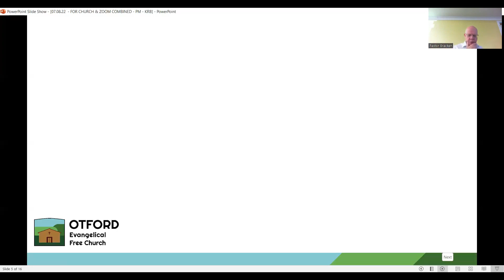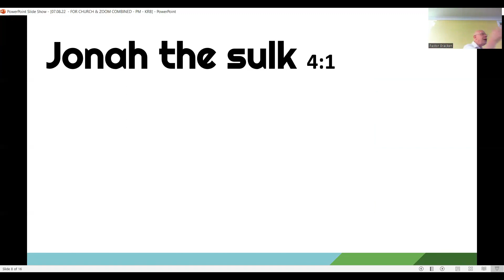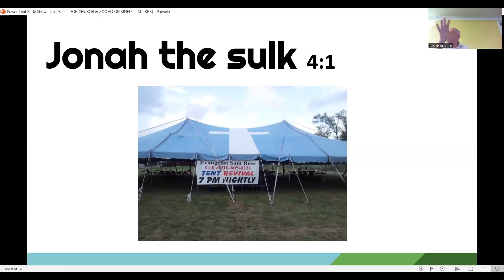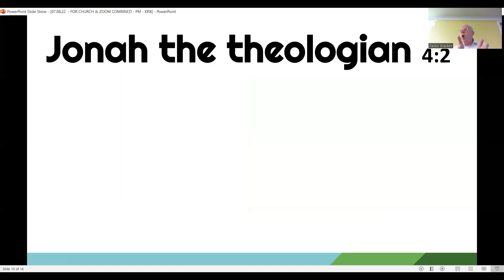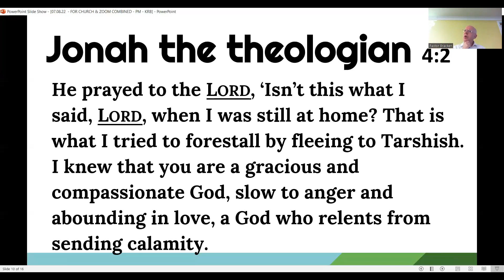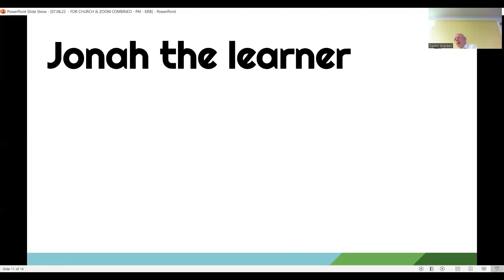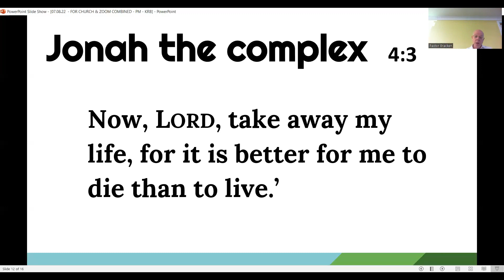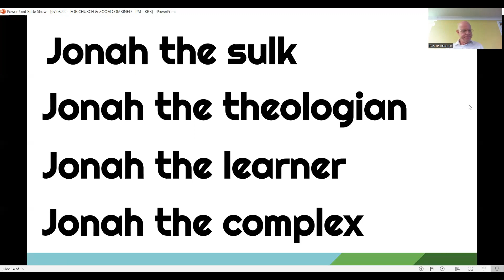Jonah in high dudgeon. Jonah 4v1-3 7 8 22 pm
Pastor Kevin explores Jonah's anger at God's mercy towards the Ninevites.